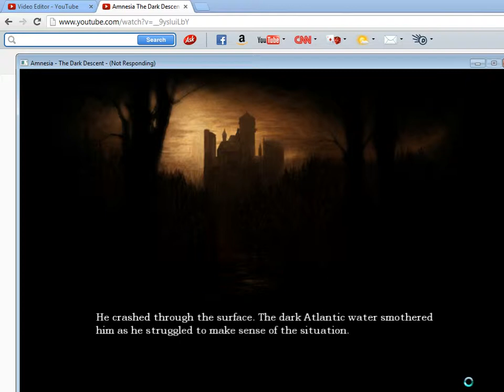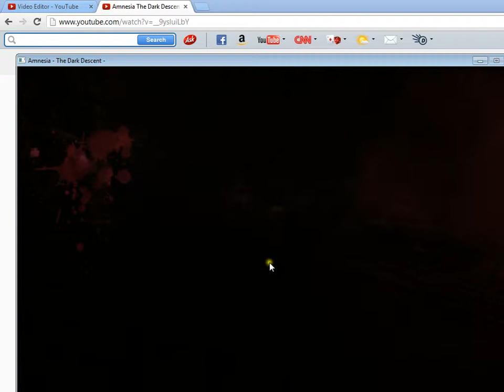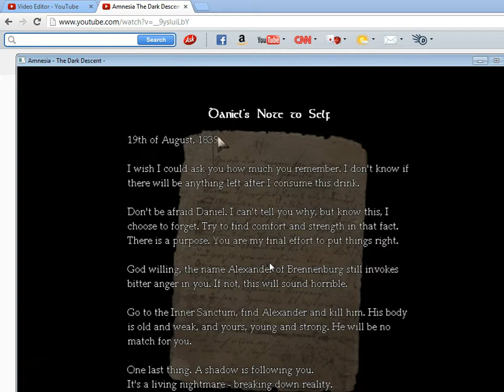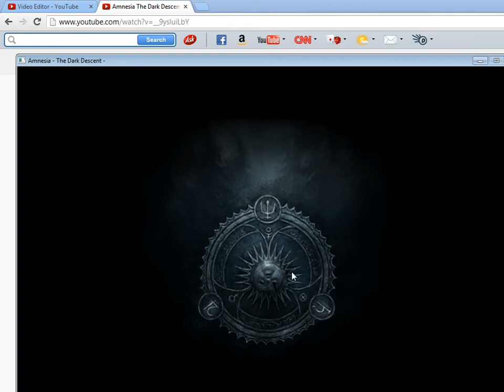Amnesia Gameplay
It's short, but I will make more!